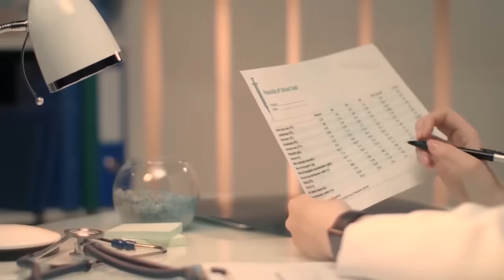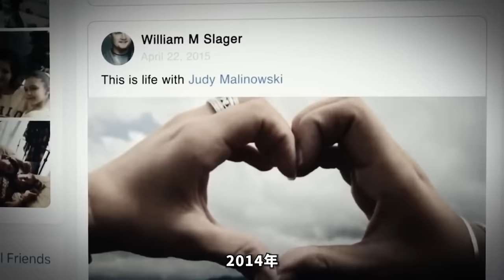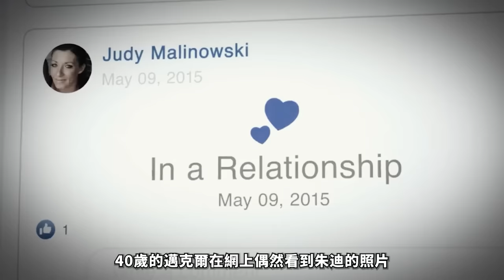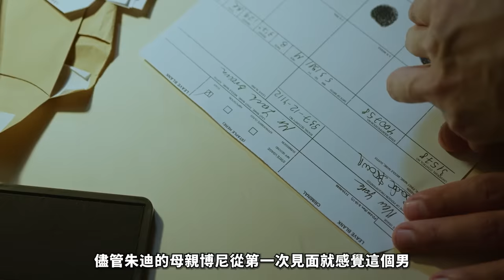2024最新丨 女子被男友活活燒死，卻死而復生指證男友，連死神都豎起大拇指！案件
2024最新丨 女子被男友活活燒死，卻死而復生指證男友，連死神都豎起大拇指！案件

朱迪馬利諾夫斯基，一位曾戰勝癌症的俄亥俄州美女教師，卻在愛情的名義下遭遇了男友邁克爾斯萊格的極端虐待和背叛。在一次激烈的爭吵後，邁克爾殘忍地將汽油倒在朱迪身上並點燃，導致她遭受了難以想象的痛苦和折磨。本視頻將揭露這一令人髮指的犯罪行為，以及朱迪如何在烈火中求生，最終勇敢地站出來作證，為其他受害者爭取正義。朱迪的故事不僅是對罪惡的控訴，更是對生命不屈不撓的頌歌。

每集節目將為您呈現：
1️⃣ 案件背景
2️⃣ 犯罪過程
3️⃣ 調查與破案
4️⃣ 審判與判決
5️⃣ 案件影響

精彩合輯：
🎦 歐美案件合集